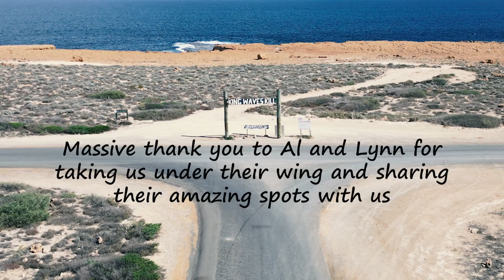Hunting Spanish Mackerel | Quobba Station | EP32 YR02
We finish up our time at Quobba with a couple of epic sessions off the cliffs chasing a few reefies and the wind finally plays the game to get the balloon setup out.
I get into my first spanish land based which was epic and we can't thank Lynn and Alan enough for their guidance and company!

Money raised goes towards making custom pink fishing rods and tackle for Pink Ribbon Fishin' and the McGrath Foundation.

Intro Song By - Alex Kehm
Called - Face (Instramental)

Song By - Loving Caliber
Called - The River's Gonna Cry When You're Gone (Instrumental)

Song By - Ooyy
Called - Springbreak